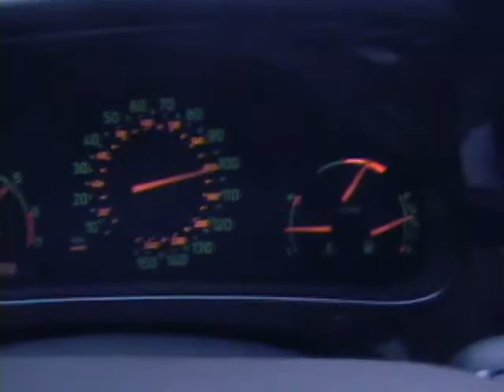Saab 9-5 Aero 60-100mph pull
My stock 2000 9-5 Aero 60-100mph in 4th gear.
8.8s